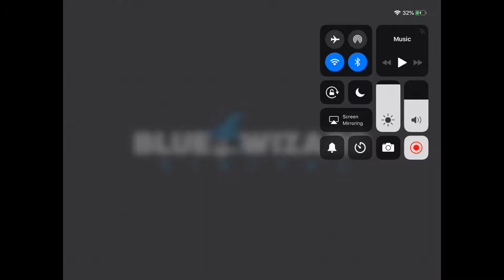Jason...on Titanic? (Friday the 13th)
October...SHOCTOBER